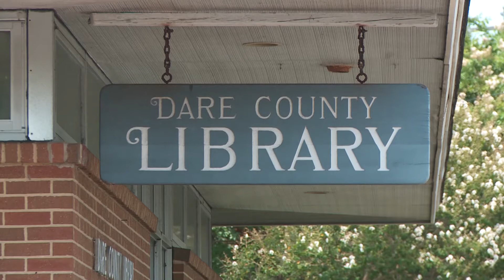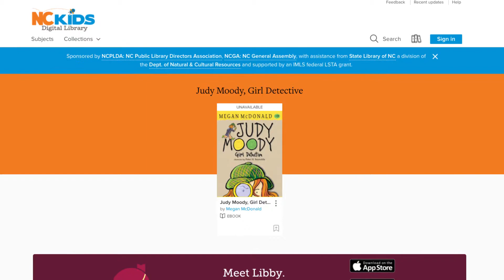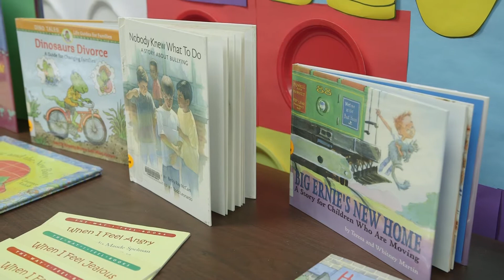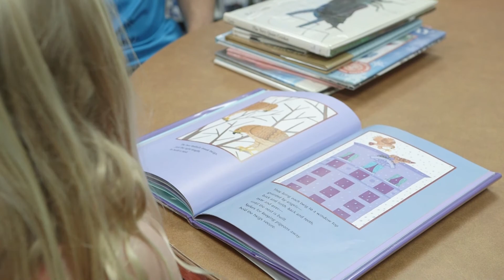Children's Programs at the Dare County Library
The Dare County Library's three branches offer a wide selection of children’s books and free programs to help children become interested in reading.